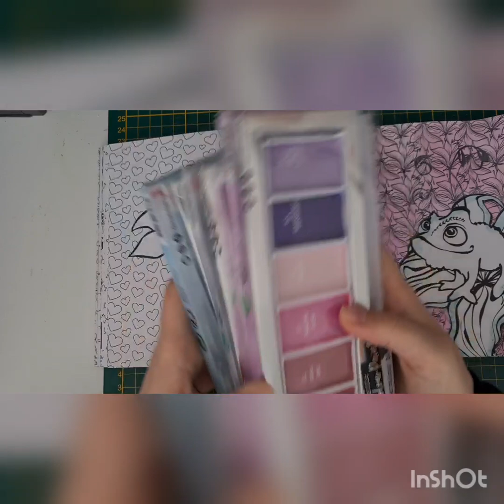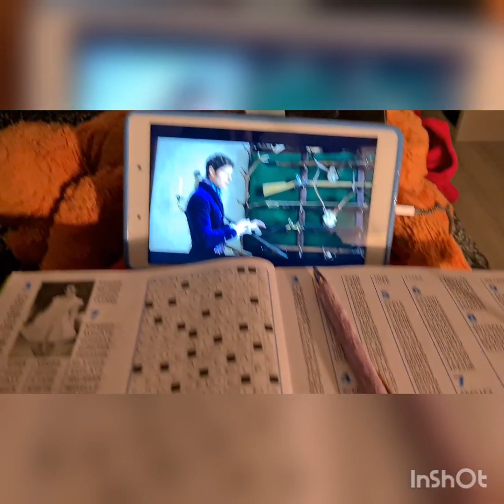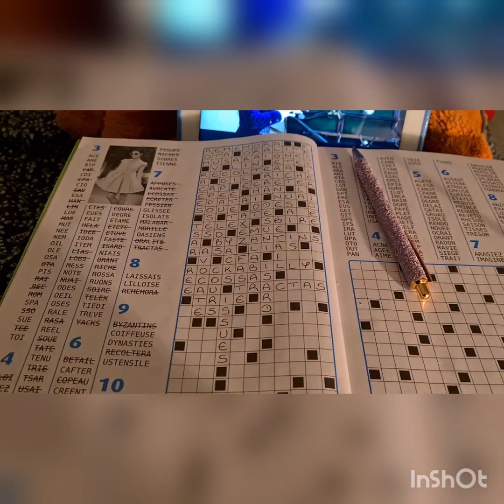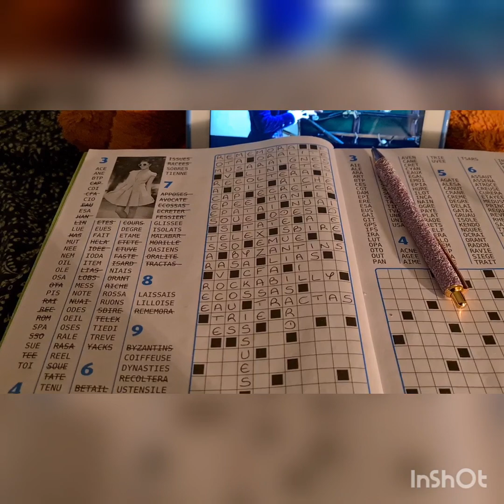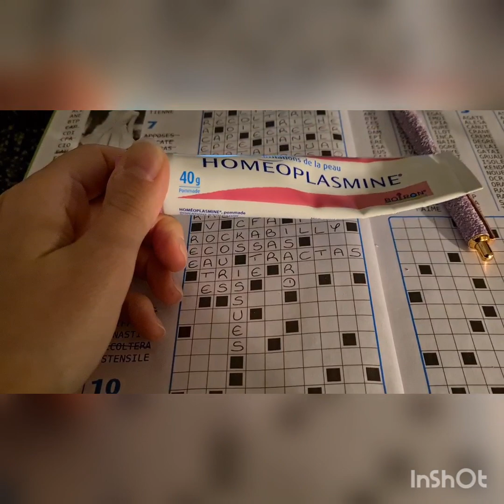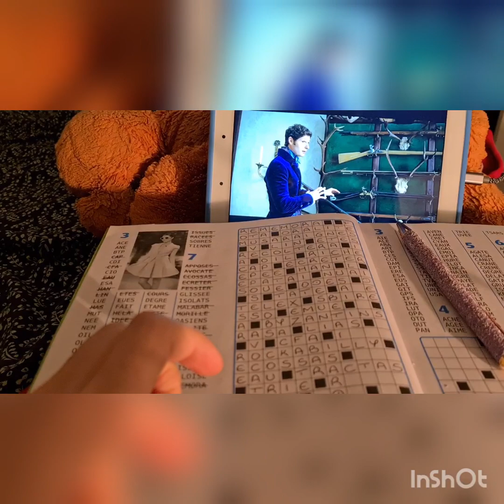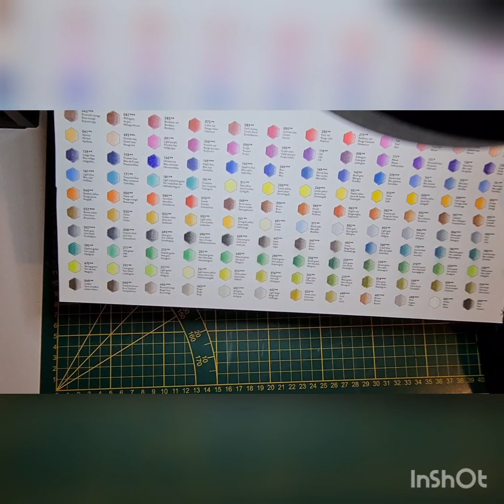vlog n°3: covid round 2 et craquage colo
je m excuse d avance car le vlog se termine brutalement j ai eu un gros bug sur la fin de la vidéo.